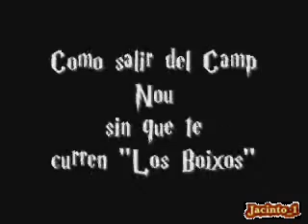RONALDINHO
Ahora que esta pasando por mal momento, seguro que piensa en como salir de Camp BarÇa sin que nadie se entere.. Aqui tiene una sugerencia (Basada en la Pelicula de Wolf Man)